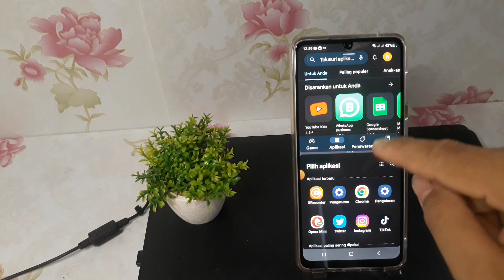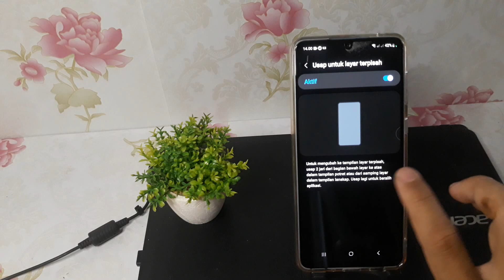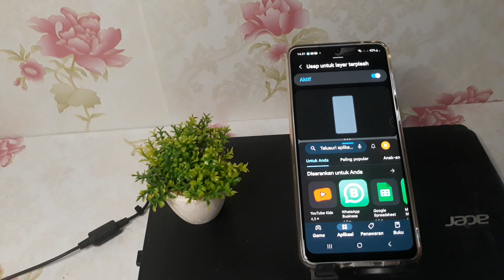Cara Split Screen di Hp Samsung A14 5G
Berikut ini cara split screen di hp samsung a14 5g.
semoga bermanfaat.